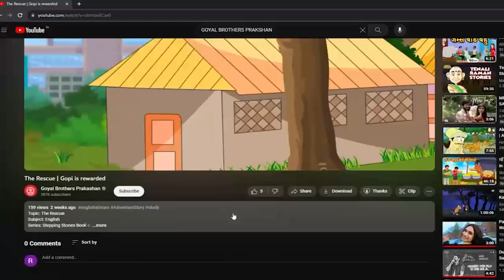Impure Substance | Class-6 | Chemistry | Goyal Brothers Prakashan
Topic - Impure Substance | Class-6 | Chemistry )
A Impure substance is a type of matter that has a specific and constant composition, consisting of only one type of element or compound. It has distinct physical and chemical properties that are uniform throughout the sample. Impure substances are essential concepts in chemistry and are classified into two main categories: elements and compounds.

Join our online class for Learning Elementary Chemistry for Class 6 with online video lectures.

What you will learn:
- Elements
- Classification of Elements
- Impure Substance

Class: 6th
Series Name: Learning Elementary Chemistry Class-6th
About Series:
Learning Elementary Chemistry Class-6th
- Case Study Based Questions
- Assertion - Reason Based Question
- Problem-Solving Skill-Based Questions
- Enquiry Based Question
- Life Skills and Integration
- Video Lecture
- Animated Videos
- Interactive Exercises and Worksheets

About Merit Box:
Merit Box is a digital learning platform that contains an abundance of free online support with the books of Goyal Brothers Prakashan.